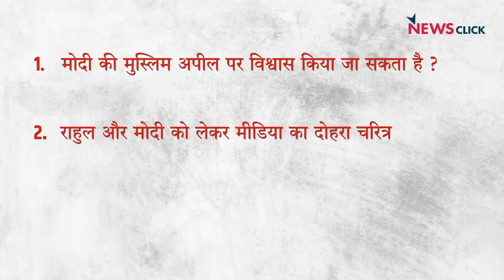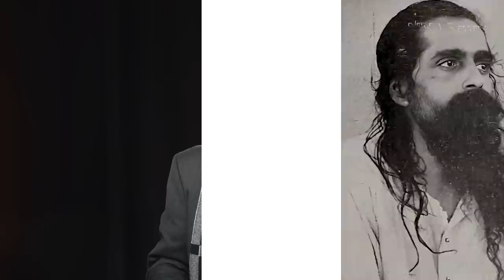मोदी की 'मुस्लिम अपील', पहलवानों के प्रदर्शन पर बीजेपी महिला नेता ख़ामोश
इंडिया की बात के इस एपिसोड में वरिष्ठ पत्रकार भाषा सिंह, उर्मिलेश और अभिसार शर्मा बात कर रहे हैं मोदी की 'मुस्लिम अपील' के बारे में। इसके साथ ही वे बात कर रहे हैं राहुल और मोदी को लेकर मीडिया के दोहरे चरित्र और कुश्ती पहलवानों के प्रदर्शन पर बीजेपी की महिला नेताओं की ख़ामोशी के बारे में।